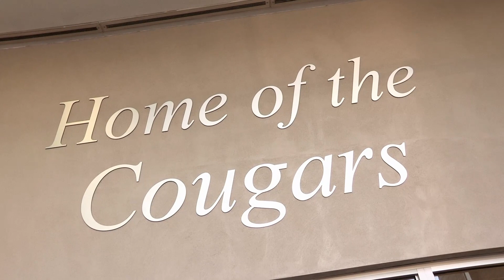Gross Catholic-We Want You to Join Our Cougar Family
Gross Catholic is the best high school on the planet! This video gives you a glimpse into the awesomeness of the Cougar Family.